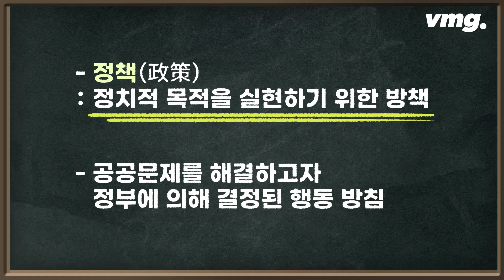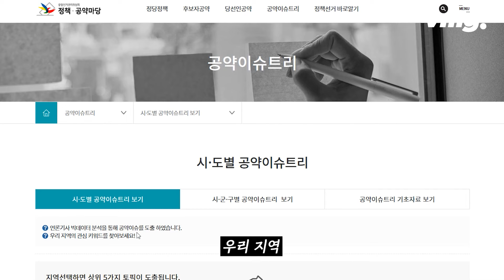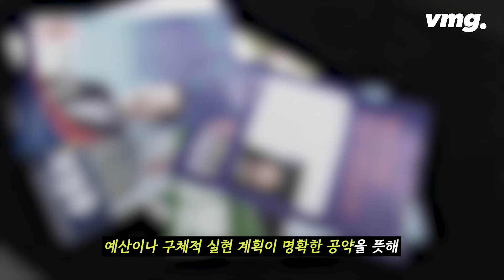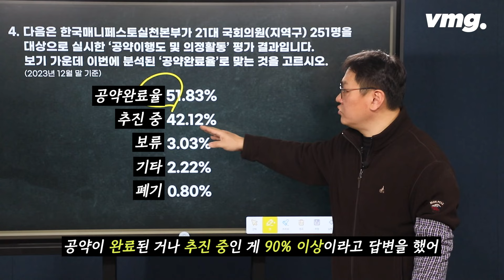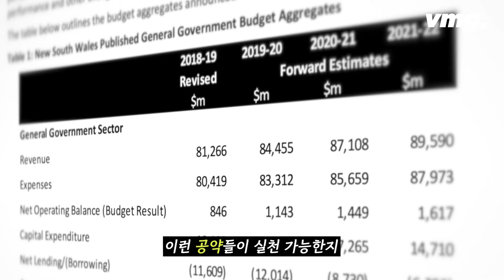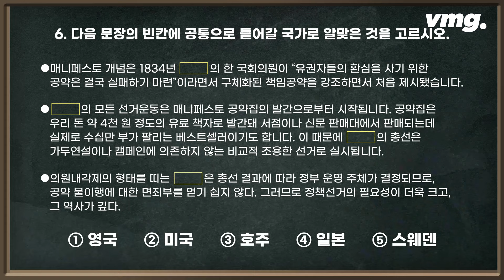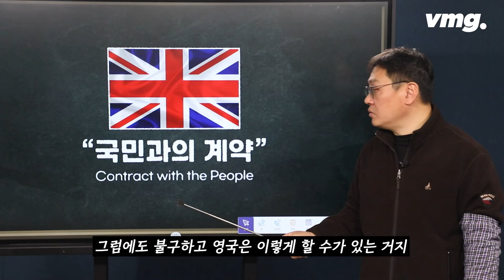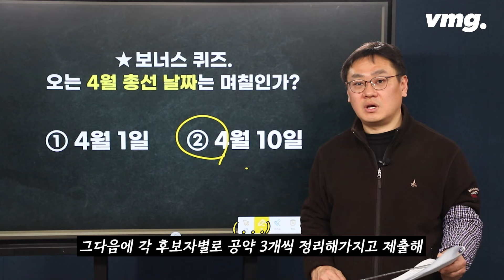[SBS와 협업] 왜 이렇게 뽑을 사람이 없나 했더니 '이것' 때문이었구만...생각지도 못한 정체는? / 비디오머그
00:00 수업 시작🏫✏️
00:09 후보자 뭐 보고 뽑아?🗳️
00:34 ’정책‘이란 무엇인가🤔
00:53 𝑸𝟏.16대-21대 선거관리 예산에서 6억 넘게 줄어든 이것?💸
01:30 𝑸𝟐.그래서 ‘정책’ 그거 어디에서 확인하는데여...🔎🔎
01:55 TV토론📺 명대사 모음
02:11 후보자들 머릿속🧠 한 방에 보여주는 꿀템 사이트🖥️
02:42 𝑸𝟑.국회의원 공약 그거... 다 👩🏻‍💼보좌관👨🏻‍💼이 짜는 거 아님요?🙄
03:30 바질페스토🍃 말고 ‘매니페스토’라고 있거든
03:55 𝑸𝟒.21대 국회 공약완료율이 반타작💢이라는 썰에 대하여👂🏻
05:25 𝑸𝟓.그렇다면 어째서 반타작💢이었냐는 썰에 대하여👂🏻
07:03 팔토시쌤 농땡이 모먼트1🧑🏻‍🏫
07:08 공약이 다 거기서 거기였던 진짜 이유🗝️ Ft.윤광일 교수🧙🏻‍♂️
07:05 𝑸𝟔.답은 ‘영국’이야. 그냥 외워✔️
08:30 팔토시쌤 농땡이 모먼트22🧑🏻‍🏫
08:32 영국이 매니페스토에 진심인 이유🗝️ Ft.조진만 교수🧙🏻‍♂️
09:26 우리나라는 매니페스토가 안 되는 이유🗝️ Ft. 조진만 교수🧙🏻‍♂️
10:14 🔓뽀너스 퀴즈💯
10:54 ㄴ팔토시쌤의 진짜 정체ㄱ

제22대 국회의원 선거가 다가왔습니다. 선거 때마다 유권자 입장에서는 선거 때가 어떤 후보를 뽑아야 하는지 고민이 많이 됩니다. 정당을 봐야 할 지, 개인 이력을 봐야 할 지... 그런데 꼭 놓치지 말고 꼼꼼하게 봐야 할 것이 있습니다. 바로 각 후보자들의 공약입니다. 왜 공약을 꼼꼼하게 봐야 하는 지, 선거에서 공약보다 인물론이나 정당이 더 중요하게 판단되는 지 자세히 알려드립니다.

( 취재 : 조제행 / 영상취재 : 박영일, 박진호 / 구성 : 이세미 / 편집 : 이기은 / 디자인 : 장지혜 / 제작 : 디지털뉴스제작부 / 제작지원 : 중앙선거관리위원회 )